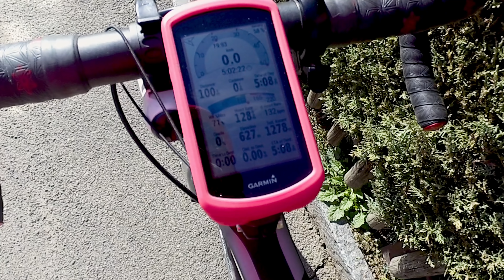Przełęcz Schallenberg, gravel przez las, strzelnica i radar! [DB 119]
↓Rozwiń OPIS↓

Są takie trasy, których nie da się do końca zaplanować, choćbyśmy nie wiem, jak bardzo się starali. Układają się one po drodze wraz z nowymi pomysłami oraz rzeczywistością, którą napotkamy na szlaku rowerowym. Tak było i dziś. Wiedziałem, że skręt za restauracją na przełęczy Schallenberg będzie po szlaku turystycznym i miałem tam nie jechać, ale... ciekawość i chęć przygody zwyciężyła! I... zdecydowanie nie żałuję, choć mogło się skończyć zupełnie inaczej ;)
A niespodzianka pod koniec filmu była kompletnie niezaplanowana! Jakoś tak się pojechało ;)

Moja Kamera: Garmin Virb Ultra 30
Mój Gimbal: Evo SS Wearable
GPS rowerowy: Garmin 1030
GPS w góry: Garmin Etrex Touch 35

No i standardowo... KCIUK W GÓRĘ! :)

Muzyczka na dziś:

MIKE OST - Pink flow
Mike OST - Purple
MIKE OST - Feeling sounds